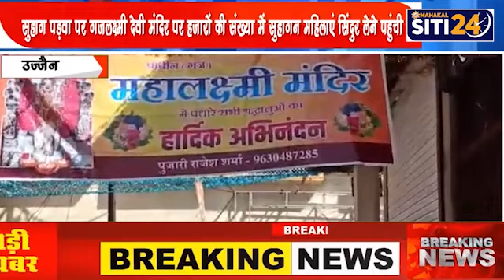सुहाग पड़वा पर गजलक्ष्मी देवी मंदिर पर हजारों सुहागन महिलाएं सिंदुर लेने पहुंची | Gajlaxmi Mata